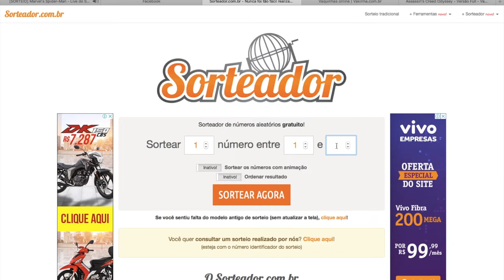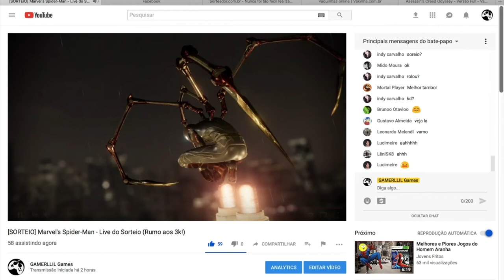Marvel's Spider-Man - Vencedor do Sorteio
Fala Fiotes!
Trago pra voces o vencedor do sorteio e ja o agradeço por acreditar no trabalho e seriedade do canal.
Logo teremos mais sorteios!

Kallil Augusto